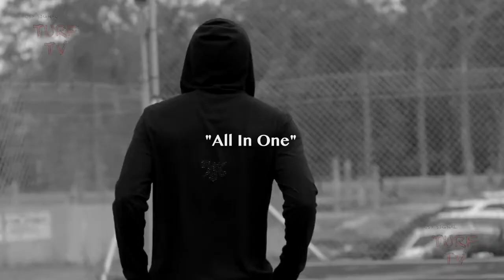BUSY SIGNAL - ALL IN ONE - Official Visual Explicit - JAN 2014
- Check out the latest Dancehall and Reggae Music | Updated Daily | / / Reggae Music